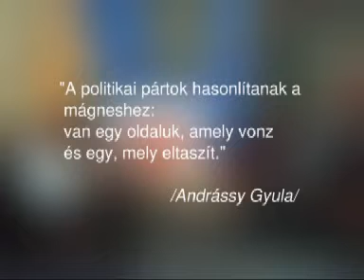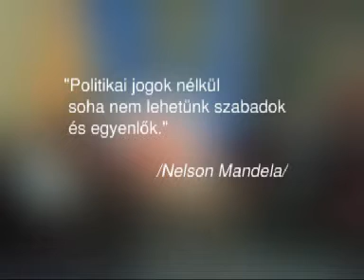Vizi Terápia - 19. rész: Bányai Gábor